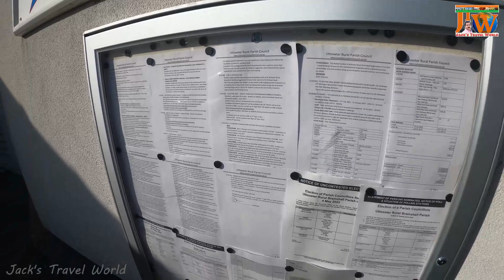ബീഫും മട്ടണും Whole Sale വിലയ്ക്ക് UKൽ വാങ്ങാം, Beef & Mutton | Whole Sale Price | UK Cost Of Living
Whole Sale വിലയിൽ ബീഫും മട്ടണും UK ൽ വാങ്ങാം, Beef & Mutton At Whole Sale Price In UK Reduce Cost Of Living & Coutry Side Drive

ബീഫ് മട്ടൺ ഇറച്ചി വിലക്കുറവിൽ കിട്ടുന്ന UK ലെ ഗ്രാമം, UK ലെ ജീവിത ചിലവ് കുറയ്ക്കാനുള്ള ഒരു മാർഗ്ഗം കൂടെയാണ്. ഒരുപാട് പേർ മലയാളികൾ ഉൾപ്പെടെ ഇവിടെ വന്നു ബീഫും പോർക്കും മട്ടണും വാങ്ങുന്നു . അതുപോലെ നാട്ടിൻപുറത്തെ കാഴ്ചകളും,
 Low Cost Quality Beef & Mutton Avaiable In UK that help to reduce our cost of living in UK and regulates UK living expenses. Lots of people including malayalis visit this meat whole sale factory to purchase beef, pork, and mutton at low cost. Also enjoy a Country Side Drive